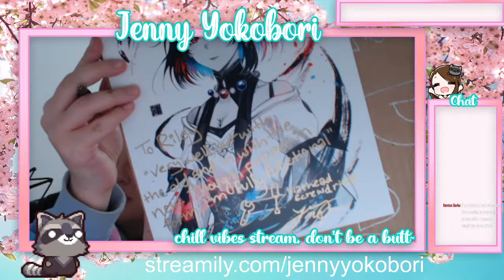Tummy Ache Survivor Streamily Signing